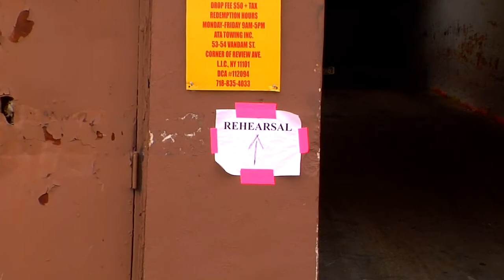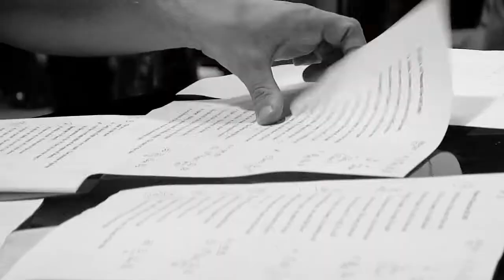Dirty Projectors & David Byrne rehearsing for Dark Was The Night (2009)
This is a compilation of behind the scenes footage from Dirty Projectors rehearsing for the 2009 "Dark Was The Night" event at Radio City Music Hall in 2009, alongside David Byrne who collaborates with them on a song called Knotty Pine

Skip to 1:36 for the actual video content
The first 1:35 of this video was just a slideshow with music playing over it, but the music caused this upload to be blocked due to copyright so I muted it

Synopsis written by cobeep: "An overview of the collaborations that took place on Dark Was the Night, including David Byrne's revered presence among this group of young indie artists. Featuring David Byrne and Dirty Projectors performing "Knotty Pine" in Dark Was the Night rehearsal."